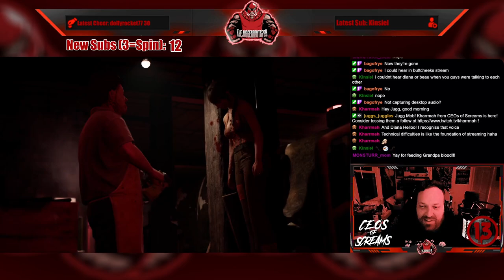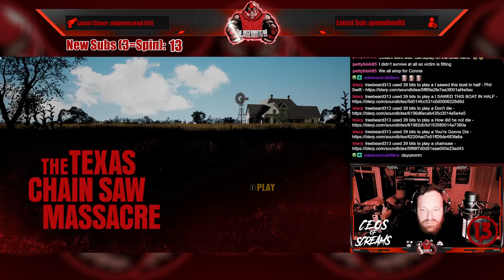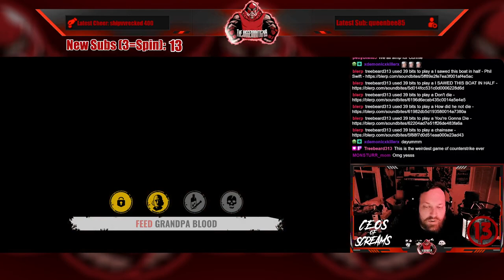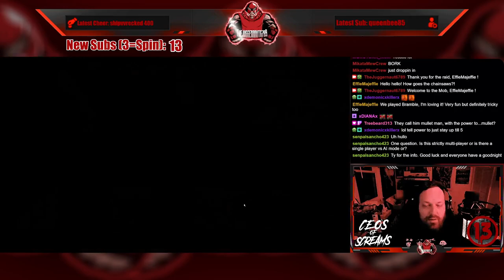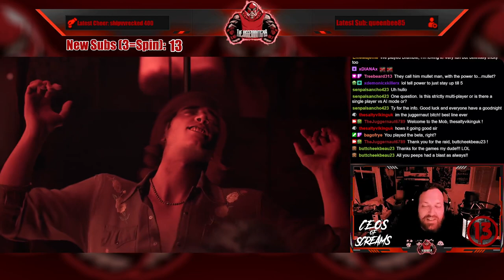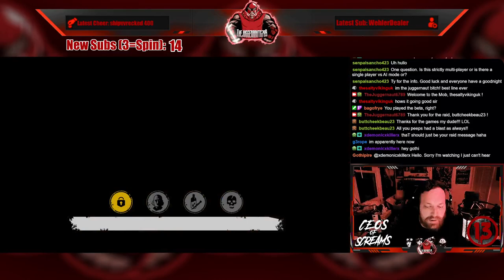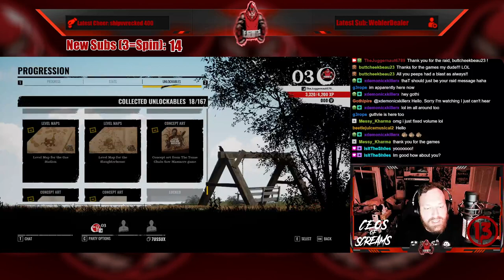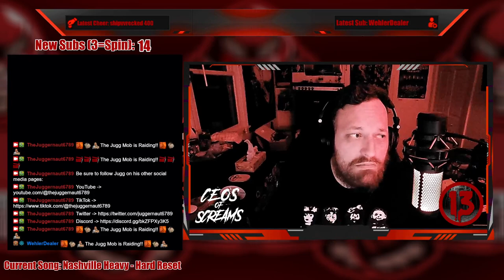Full Stream - August 24, 2023 - (The Texas Chain Saw Massacre w/Channel 13: Horror)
Recording from August 24, 2023 over on Twitch. Jugg plays TheTexasChainSawMassacre with friends from Channel 13: Horror!

Just Chatting - 00:00
The Texas Chain Saw Massacre - 10:12
Outro/Raid - 03:54:53